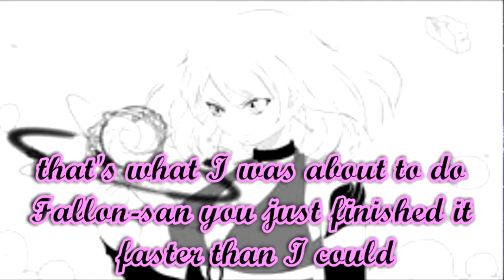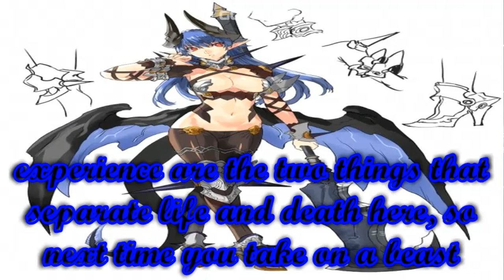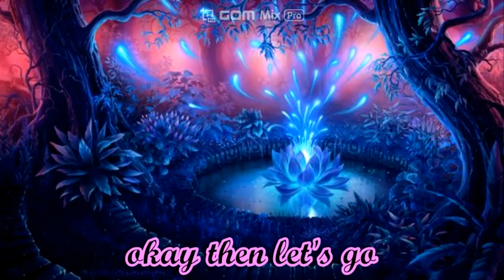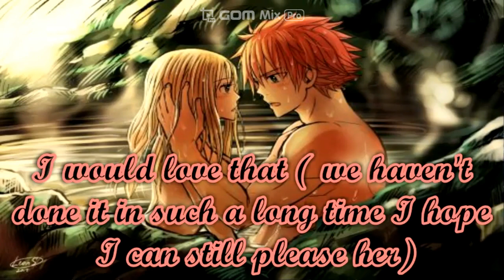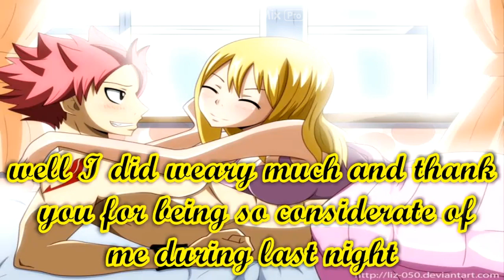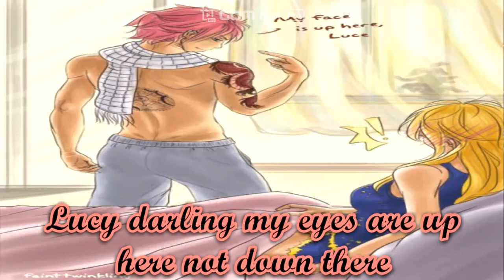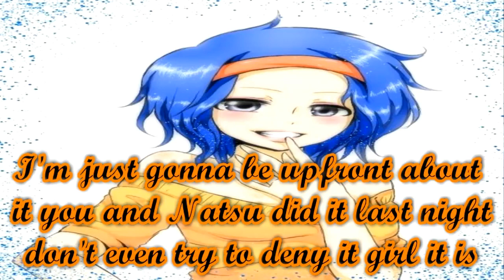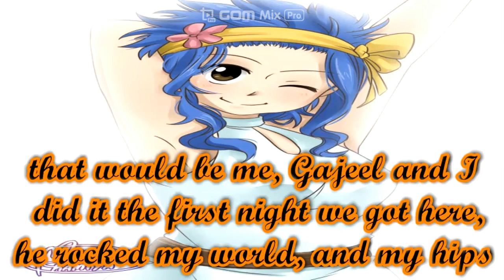Fairy Tail Nalu Dragon Raised Ep 18